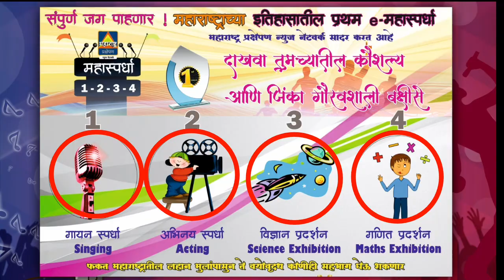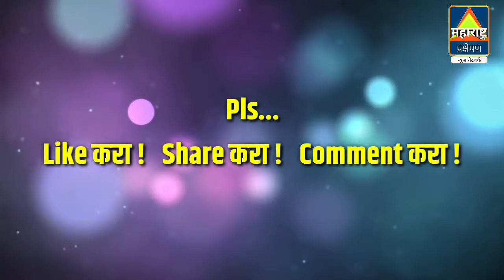महास्पर्धा 2020 : Sci Ex #7 - Water Overflow Indicator ..कु. ऐश्वर्या वेताळे | महाराष्ट्र प्रक्षेपण